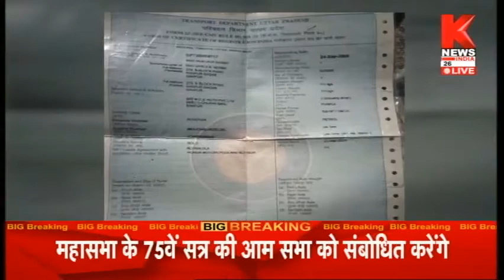Kanpur : फर्जी सिपाही को ग्रामीणों ने दबोचा || Knews